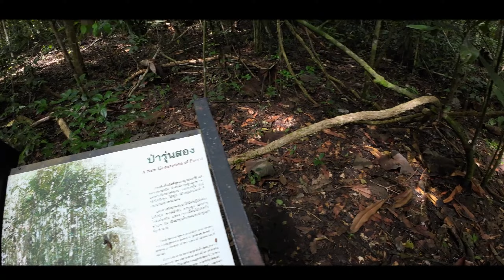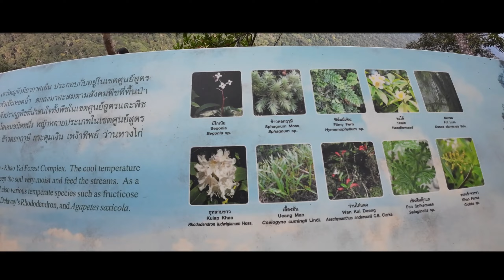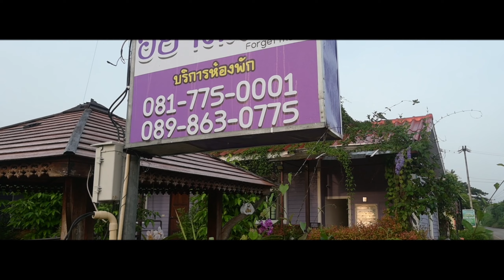考艾国家公园-อุทยานแห่งชาติเขาใหญ่- Khao Yai national park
RILCA Students outing.
博士生同学自驾团建
Artist： 草東沒有派對 No Party For Cao Dong